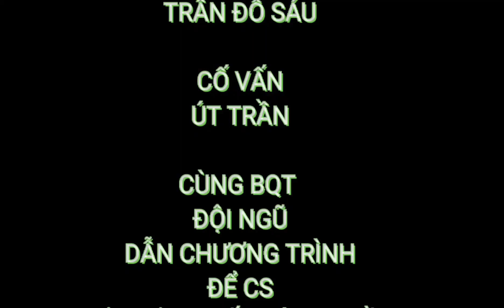ĐÂU PHẢI BỞI MÙA THU, thể hiện lê mạnh tưởng, CLB HLTV MÙA 4,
kênh HLTV cảm ơn các bạn, đã nghe nhạc tại KÊNH HLTV, video CLB HLTV MÙA 4, chúc các bạn,nghe nhạc thật tuyệt vời nhé, và không quên đăng ký ủng hộ kênh của clb HLTV nhé,
Thanhks,